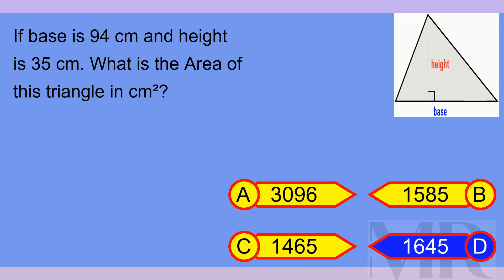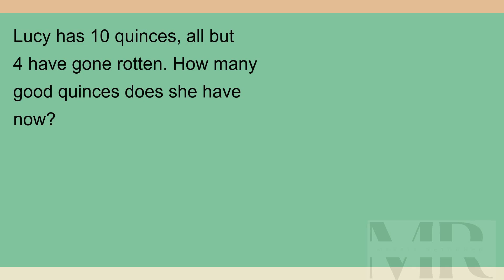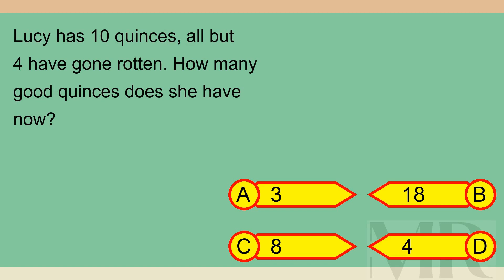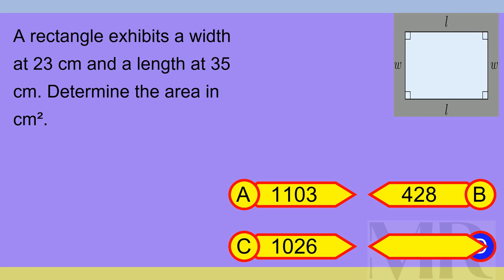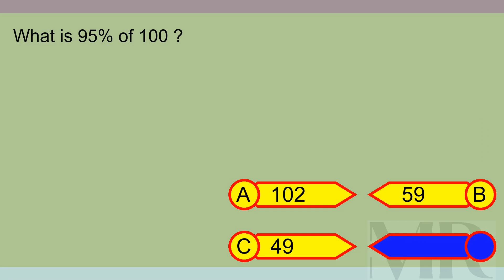Brain Teaser MCQ 5X 17Mar24 1320